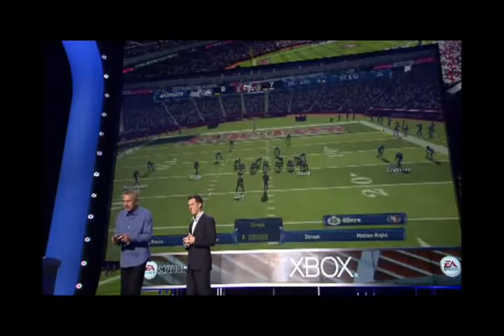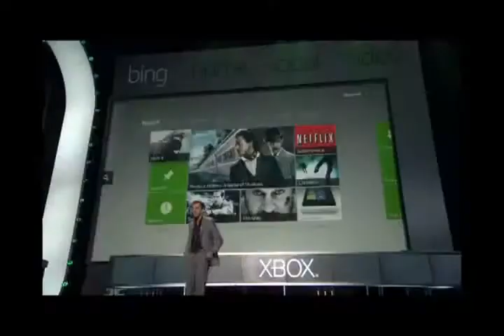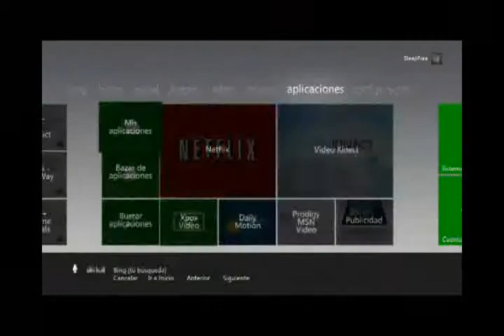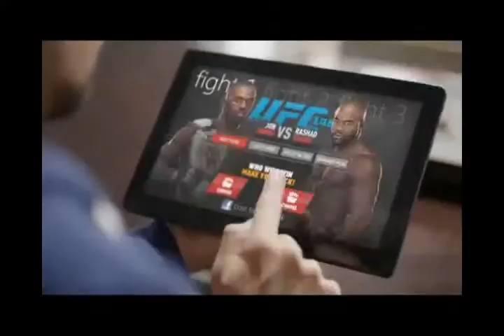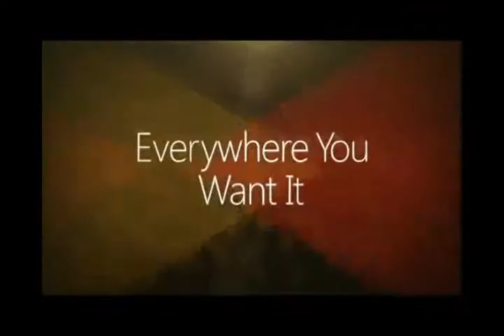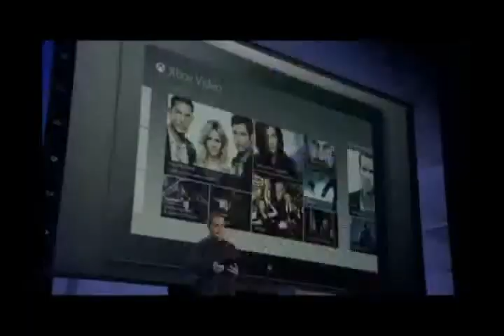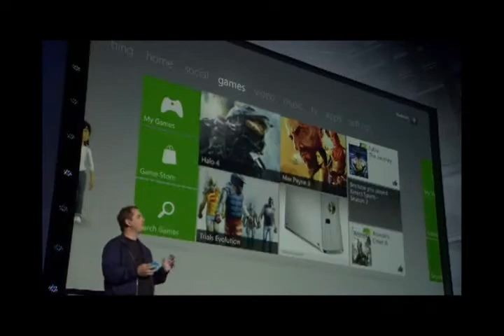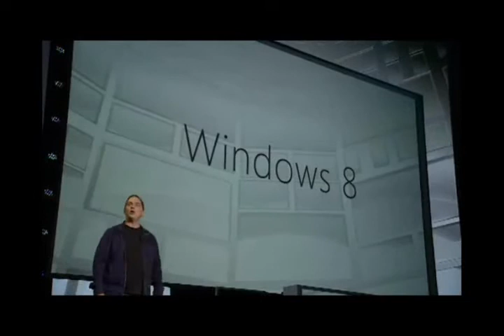Commentary E3 Microsoft Conference 2012 | Capsule Computers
Capsule Computers give their commentary on the Microsoft E3 Conference appearing at E3 2012. This is complete with video. Conference starts at around 14mins. Enjoy.